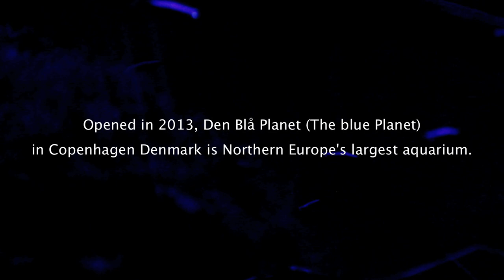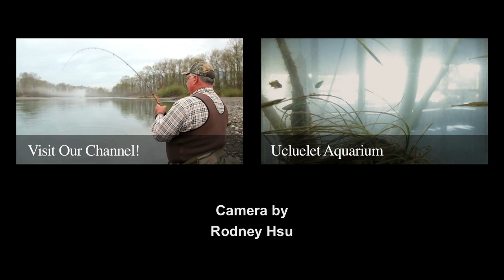The Blue Planet | Fishing with Rod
In this video feature, we tour Den Blå Planet (The Blue Planet) in Copenhagen. Opened in 2013, this aquarium in Denmark is Northern Europe's largest.

Camera: Rodney Hsu
Edit: Rodney Hsu
Copyright: Fishing with Rod Production